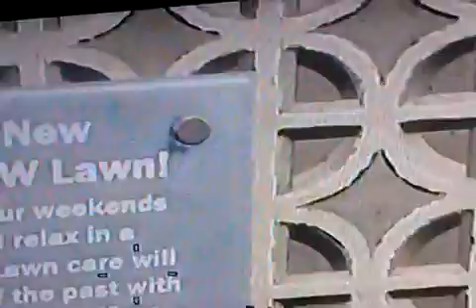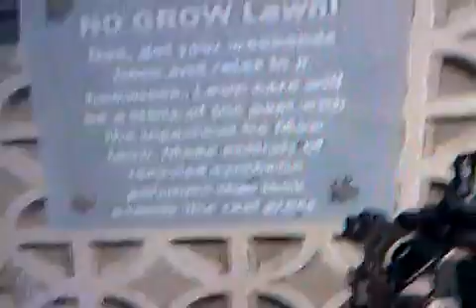Cod black ops 2 nuketown 2025